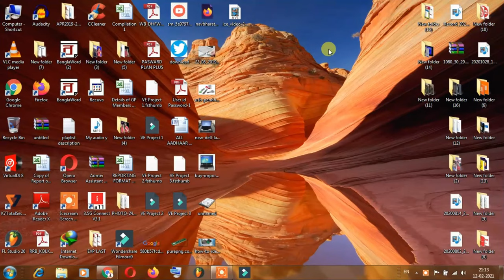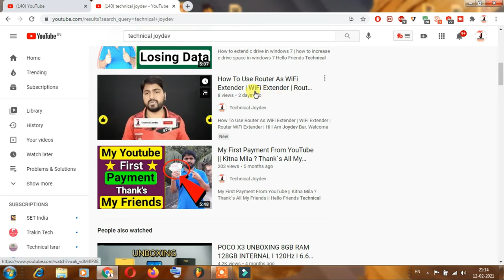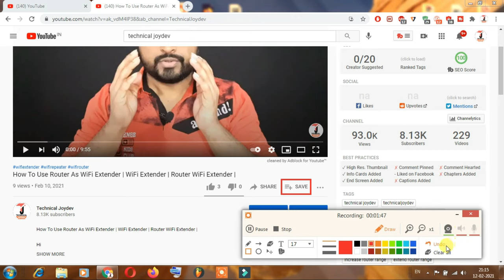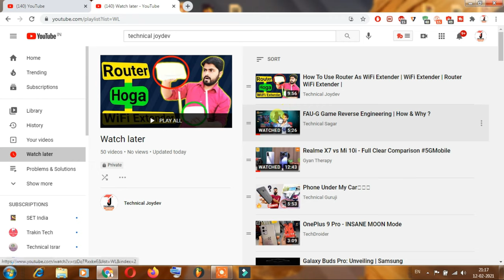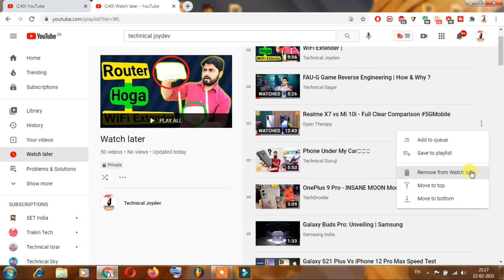How To Download YouTube Video In Laptop | How To Download YouTube Video In PC | in Hindi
Namaskaar Dosto , Aaj Ki Is Video Par Maine Aapko Laptop Par YouTube Video Kaise Save Or Download Kar Sakte Hai In Future Helpful Kam Par Use Karneke liye Uske Bare Bataya Hai. I Hope Ki Aapko Ye Video Passand Aayegi Thank you so much...

Queries Solved :-
save youtube video in laptop